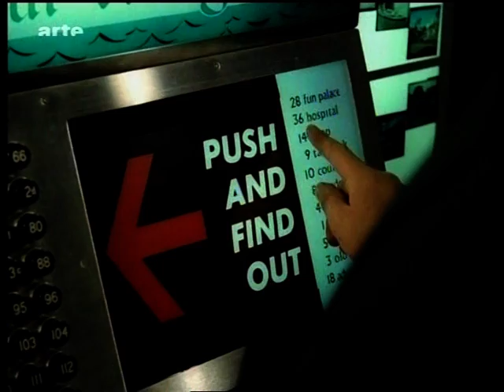Taxi Driver Girl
Barbara Yu Ling: The most beautiful taxi driver girl in "the village"!
Aus: "Nummer 6 - Die Ankunft" (Arrival).